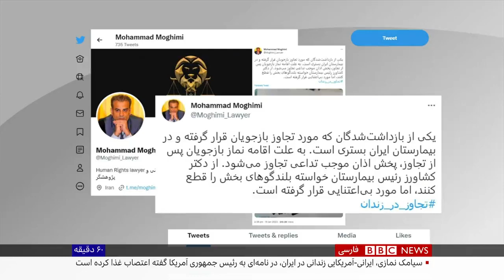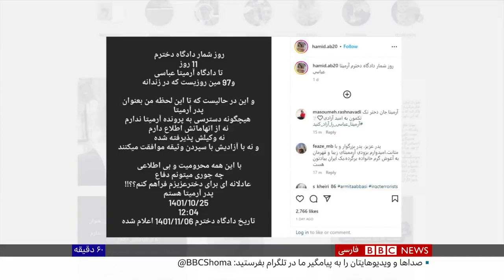نامه معترض بازداشت شده درباره تجاوز و نماز جماعت بازجویان- گفتگو با وکیل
هشدار: محتوای این خبر آزاردهنده است.

یکی از وکلای دادگستری با انتشار تصویری از نامه یکی از معترضان بستری در بیمارستان، نوشته است که این فرد هنگام بازداشت «مورد تجاوز بازجویان قرار گرفته است.»

محمد مقیمی، وکیل پایه یک دادگستری، با انتشار نامه‌ای با سربرگ بیمارستان تحت نظر دانشگاه علوم پزشکی ایران، نوشته است: «یکی از بازداشت‌شدگان که مورد تجاوز بازجویان قرار گرفته و در بیمارستان ایران بستری است، به علت اقامه نماز بازجویان پس از تجاوز، پخش اذان موجب تداعی تجاوز می‌شود.»

او افزوده است که این معترض بازداشت شده، «از رئیس بیمارستان خواسته بلندگوهای پخش اذان را قطع کنند، اما مورد بی‌اعتنایی قرار گرفته است.»

در نامه‌ای با امضای فرد بستری در بیمارستان، که تصویر آن همراه با توییت آقای مقیمی منتشر شده، آمده است: «اینجانب بیمار بخش مهر، به دلیل شکنجه حاصل از حضورم در تجمعات اخیر دچار تروما شده و با شنیدن صدای اذان، خاطره برهنگی‌ام در حضور سه مرد ... و غسل اجباری و ادای نماز جماعت به امامت شیخ کارشناس (بازجو) برایم تداعی می‌شود. »